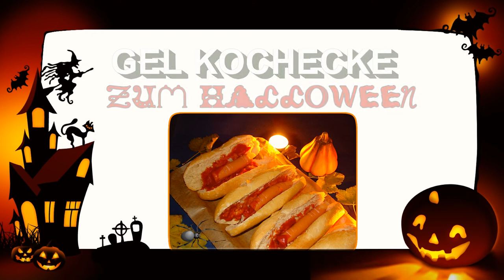Hexenfinger Rezept. HALLOWEEN Snacks | Halloween Essen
Halloween Snacks | Hexenfinger Rezept | HALLOWEEN Essen | Essen zu Halloween |
Halloween | Gruselige Hexenfinger | Hexenfinger | Hot Dogs mit Hexenfinger für Gruselfest | Halloween Essen Gel Kochecke |

ZUTATEN:
4 Hot Dog Brötchen
2 Wiener Würstchen
4 Mandeln Blättchen ( Mandeln gehobelt)
3 EL Ketchup

Hier könnt ihr mir auf I N S T A G R A M folgen